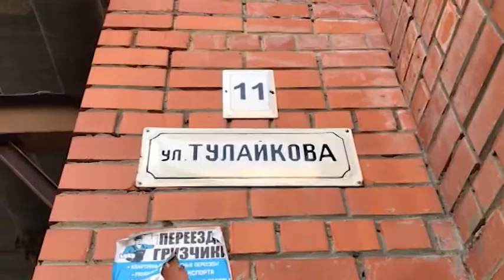Энергетики проводят проверку ведомственных шахт теплотрасс и колодцев